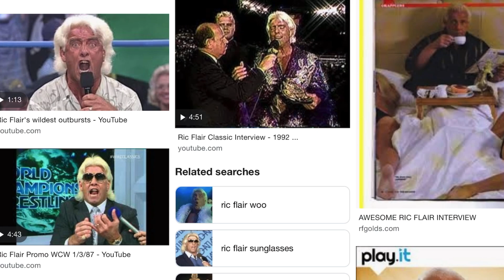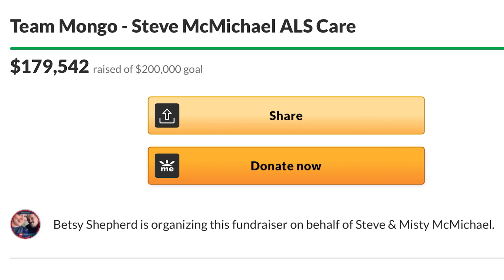Ric Flair POP-UP SHOW!!!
A little BONUS content comes your way, as Conrad is joined by a very special guest - The Nature Boy himself, Ric Flair! WOOOOO!! What's on The Nature Boy's mind?? He talks about A&E Biography, Dark Side of the Ring, Bret Hart, Vince Russo & Eric Bischoff, Mongo his ALS battle, and much more!